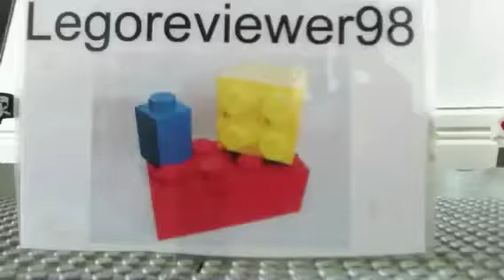Lego POLICE CHASE brickfilm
A brickfilm.